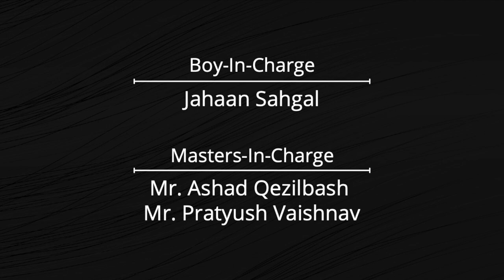Photography Exhibition - Founders 2021